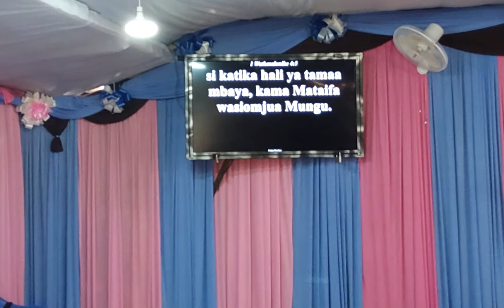seminar ya vijana